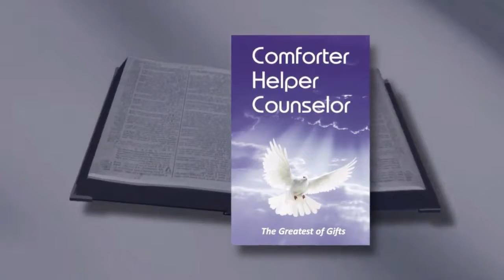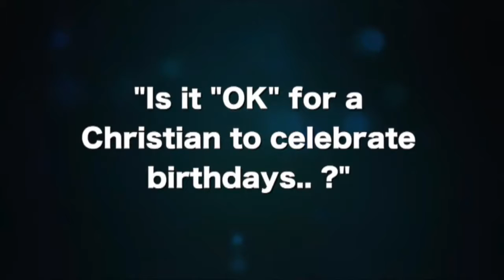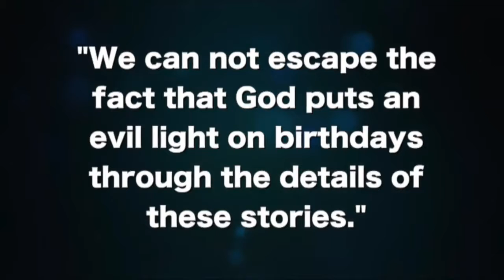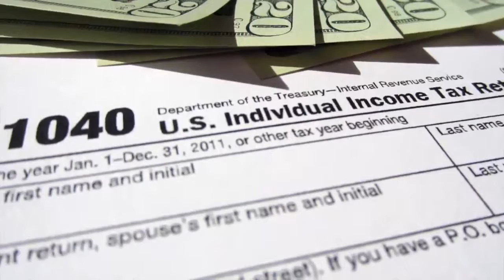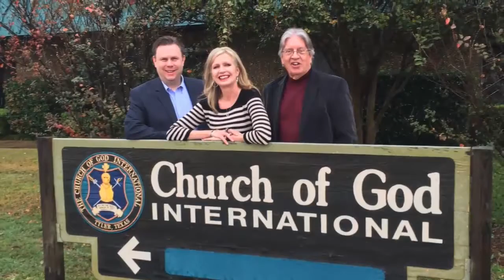Bring on the Sabbath! - May 20,2016